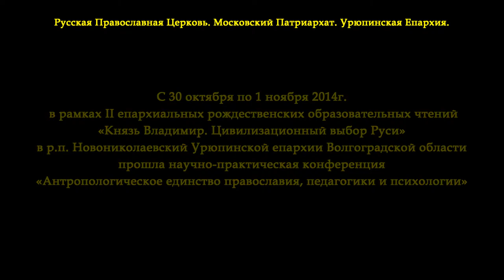Слово владыки Елисея. II Рождественские образовательные чтения. Урюпинская епархия.